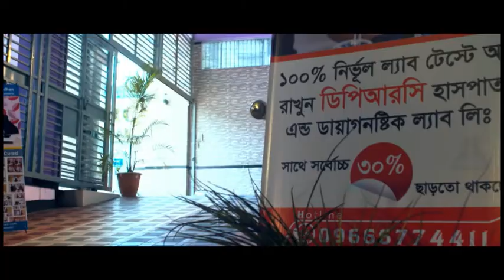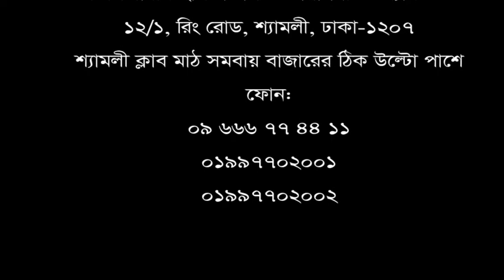৩ বছর ধরে রিউমাটয়েড আর্থ্রাইটিস। প্রথমে ব্যথা তারপর প্যারালাইসিস।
৩ বছর ধরে রিউমাটয়েড আর্থ্রাইটিস।  প্রথমে ব্যথা তারপর প্যারালাইসিস।